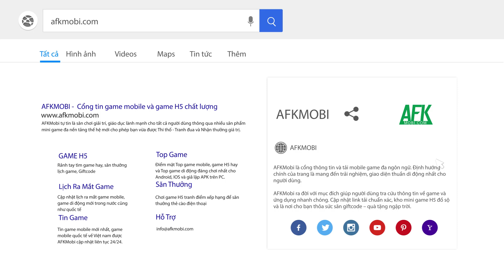Khám phá lâu đài của các Phù Thủy trong game CookieRun: Witch’s Castle | Game xếp hình Android/IOS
(Game giải trí tổng hợp) Tựa game mới CookieRun: Witch’s Castle cho bạn theo chân GingerBrave, một chiếc bánh quy có sự sống (Cookies) đã thoát khỏi lò nướng và phát hiện ra mình đang bị mắc kẹt trong một lâu đài chứa đầy những điều kỳ lạ về phép thuật.